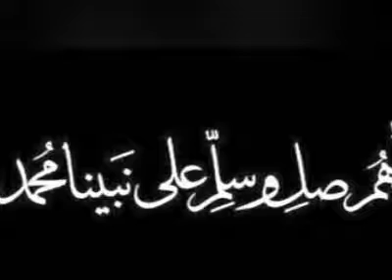الحب في زمن المحشي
مقاطع مضحكه 2019
اضحك من قلبك
اسعد نفسك
اضحك